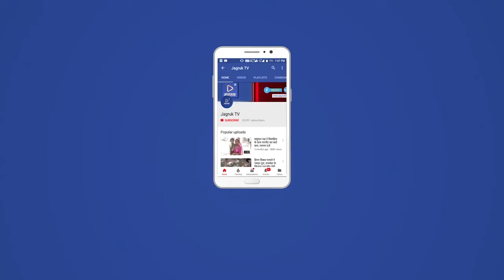राजसमन्द : समाज के विकास के लिए बालिकाओं को शिक्षित एवं सशक्त बनाएं- सांसद दीयाकुमारी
सांसद दीयाकुमारी ने कहा कि क्षत्रिय समाज का हमेशा से ही गौरवशाली इतिहास रहा है और हमें भी क्षत्रिय धर्म का पालन करते हुए समाज के उत्थान के लिए सदैव तैयार और तत्पर रहना होगा। सांसद ने बालिका शिक्षा पर जोर देते हुए कहा कि समाज के विकास के लिए हमें बालिकाओं और महिलाओं को शिक्षित, सशक्त बनाना होगा उनके स्वास्थ्य का ध्यान रखना होगा।

विधा प्रचारिणी सभा बीएन कॉलेज उदयपुर में अखिल भारतीय क्षत्रिय महासभा मेवाड द्वारा आयोजित प्रतिभा सम्मान समारोह में बतौर मुख्य अतिथि बोलते हुई सांसद ने कहा कि क्षत्रिय युवक संघ द्वारा जयपुर में आयोजित महारैली में भी इस बात पर जोर दिया गया था कि समाज के उत्थान के लिए आपस में एक दूसरे की हर सम्भव मदद करनी होगी। प्रतिभाओं को निखारकर उन्हें सम्मान देना, उनके लक्ष्यों को प्राप्त करने में सहायक होता है। आज का यह समारोह सिर्फ प्रतिभाओं का सम्मान ही नहीं है अपितु आने वाली प्रतिभाओं के प्रोत्साहन के लिए भी एक यादगार प्रयास रहेगा। समाज में प्रतिभाओं की कमी नहीं है जरूरत है तो सिर्फ उन्हें पहचानने की।

सांसद दीयाकुमारी ने कहा कि शिक्षा चिकित्सा कला संस्कृति खेलकूद समाज सेवा आदि में पूर्वजों के नाम से दिए जाने वाले यह पुरस्कार सभी को प्रोत्साहित करेंगे। हमें शिक्षा के क्षेत्र में समाज के बच्चों को पढ़ाई के साथ प्रतियोगी परीक्षाओं के लिए भी तैयार करना होगा, जो आर्थिक रूप से कमजोर है उनकी मदद करनी होगी, समाज के भामाशाहों को आगे आकर इस कार्य की जिम्मेदारी लेनी होगी।